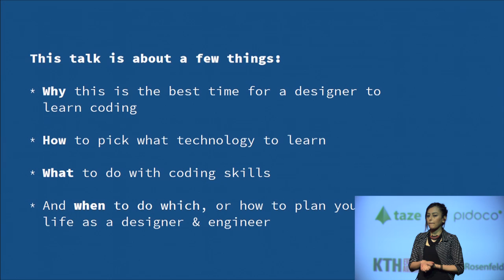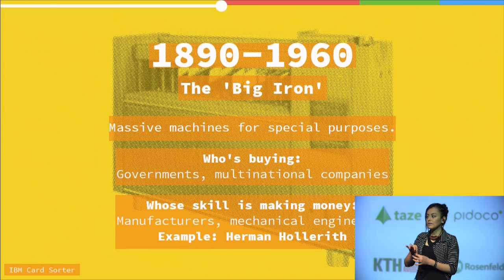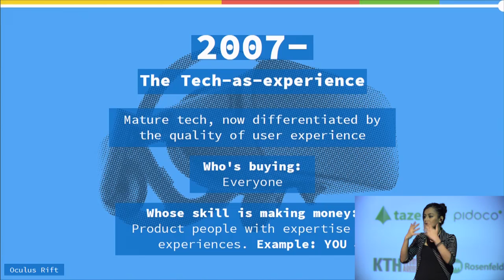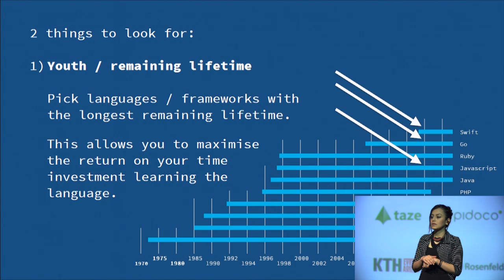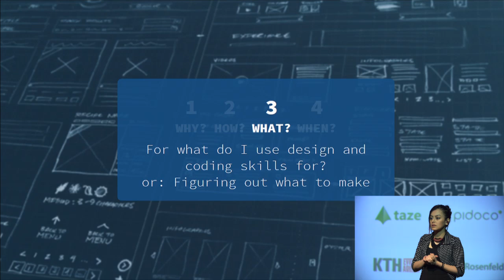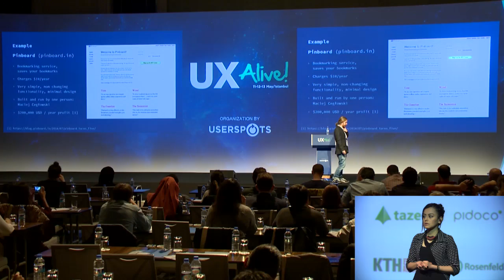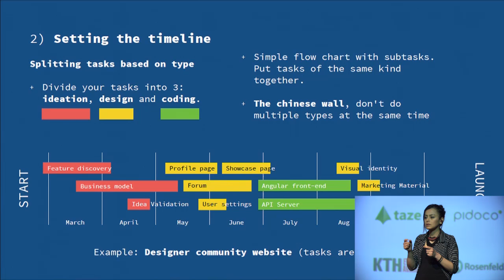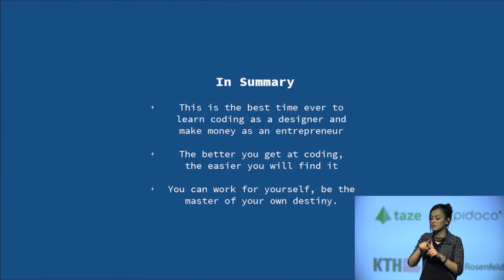BURAK NEHBIT - How I Stop Worrying and Love the Complier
As a designer, how many times have you been asked whether you can code? Worried about your skills as a designer is being hindered by your inexperience in working with Javascript, Swift or Java? How does anyone find time for all that stuff anyway? Burak talked about how to thrive as a designer / developer, how to pick technologies that provide the highest return-on-investment, how to know what to learn, what not to, and how to (hopefully) end up having enough time to sleep after.